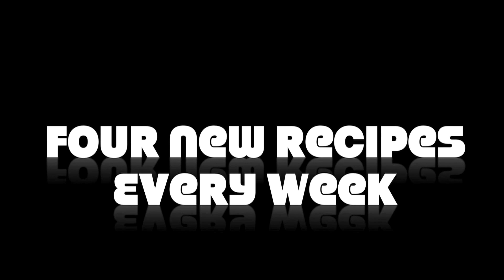Spinach Dip in a Cob - Video Recipe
This is a great recipe for party's or just a general get together. Make this to impress your friends and guests.

Ingredients:
1 Cob loaf
1 Egg
1 250g Box frozen spinach
1 carton sour cream 300ml
1 packet french onion soup